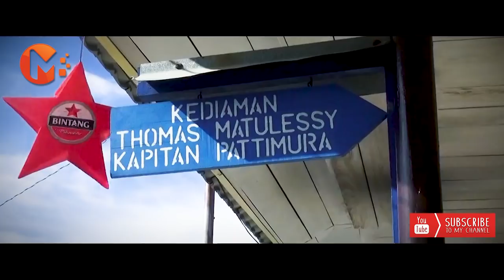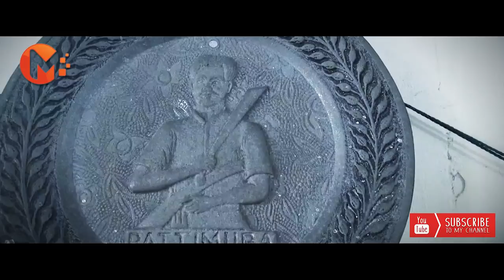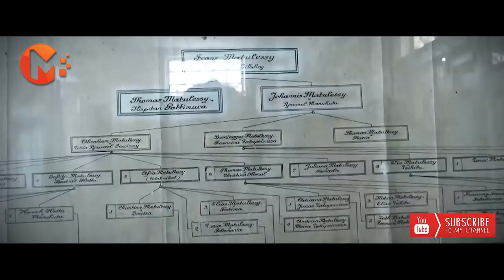Saling Kalim Turunan Pattimura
Keterangan dari Frans Matulessy,  menjawab  kalim atas ketrunan Pattimura di Maluku yang akhir-akhir ini menghangat.